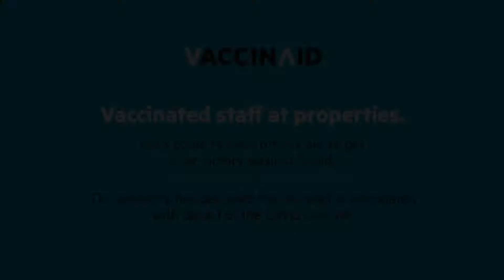Vaccinated Staff- Collection O 77423 Amaraa Farms & Resorts, Lucknow, India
About Property:
Located within 9 km of Lucknow University and 6 km of Ambedkar Park, Vaccinated Staff- Collection O 77423 Amaraa Farms & Resorts features rooms in Lucknow. Featuring a garden, the 3-star hotel has air-conditioned rooms with free WiFi, each with a private bathroom. The accommodation provides a 24-hour front desk and room service for guests.
Guest rooms in the hotel are equipped with a TV with cable cha...
Property Type: Hotel
Address: 0/0, AMARAA FARM, SAI DATA, MARG, ARJUN GANJ, Lucknow, 226030 Lucknow, India
Searching For
1. Vaccinated Staff- Collection O 77423 Amaraa Farms & Resorts - Lucknow - India
2. Vaccinated Staff- Collection O 77423 Amaraa Farms & Resorts - Lucknow - India Address
3. Vaccinated Staff- Collection O 77423 Amaraa Farms & Resorts - Lucknow - India Rooms
4. Vaccinated Staff- Collection O 77423 Amaraa Farms & Resorts - Lucknow - India Amenities
5. Vaccinated Staff- Collection O 77423 Amaraa Farms & Resorts - Lucknow - India Offers and Deals
Audio Credit:
Track Title: Subway Dreams
Artist: Dan Henig